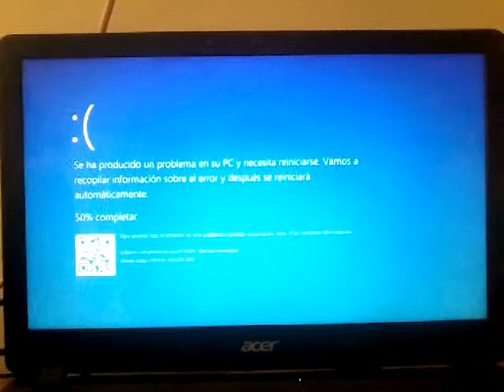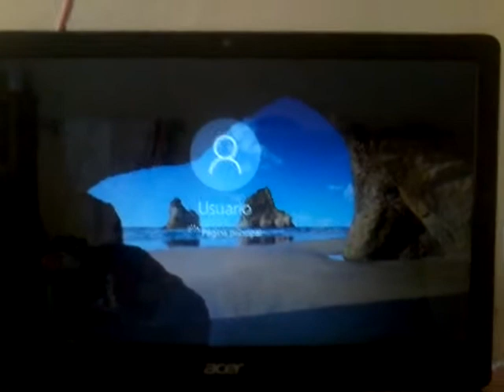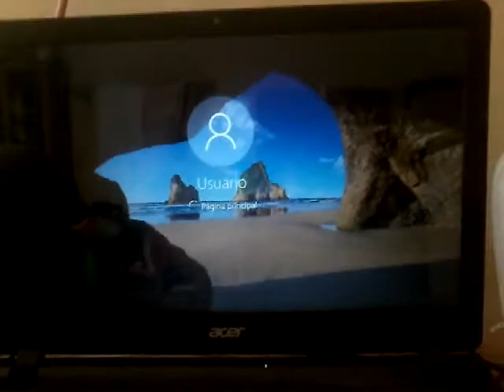La Ciudad tiene pantallazo azul #2